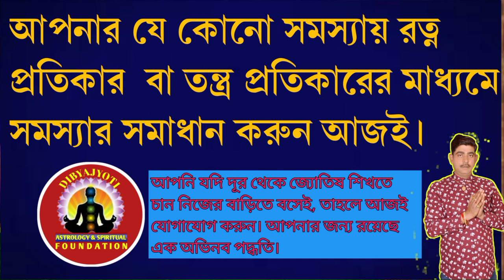বৃশ্চিক রাশির ২০২১ সাল মানষিক সমস্যা দেবে। Brischik rashite ketu